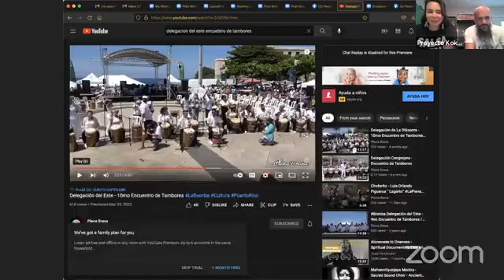Ties That Bind, Lazos Que Unen: Afro-Diasporic Stick Fighting, Luchas de Palo en las Américas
Ties That Bind: Afro-Diasporic Stick Fighting in the Americas

Conversation  between Maestro Dennis Newsome (San Diego), Maestro Carlos Padilla (Puerto Rico), Maestro Doctor Detroit

As part of the SO-CAL Kokobale tour, Hector Luis Rivera, director of Taller Bula and Peace Inside Out, will be hosting a bilingual virtual conversation on Afro-Diasporic Stick Fighting.

BIO:
Maestro Dennis Newsome aka Mestre Preto Velho has been practicing and teaching martial arts of various forms for over 45 years.  Mestre Velho is especially interested in the many different forms of stick fighting and the interconnectedness of these forms throughout the African diaspora and beyond.

BIO:
Mestre Doctor Detroit is an elder mentor to Mestre Newsome.  He will be sharing stories about stick fighting in the Bronx in the early 50's and 60's.

BIO:
Maestro Carlos Padilla is a Kokobale instructor, artisan of several different musical instruments, and is visiting for the SO-CAL Kokobale Tour.  Maestro Carlos will share about his experiences researching Puerto Rican stick fighting and stick fighting throughout the African Diaspora.

Host:
Hector Luis Rivera is the director of the SO-CAL bomba group, Taller Bula and of Peace Inside Out.

Interpreter/ Translator:
Melody Gonzalez of Guani Tenoli Interpreting and Translation.

"Building bridges through fast, precise, and intentional interpreting and translation."